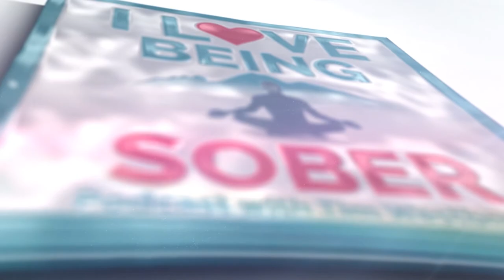How To Create Healthy Habits One Step At A Time With Dr. Jaime Hope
How do you create healthy habits? Tim Westbrook, MS welcomes Dr. Jaime Hope, an attending emergency medicine physician at one of the country's busiest level 1 trauma centers. Dr. Jaime talks about how the first step is identifying what habits you want to develop. They should be cognitive load, low choice, and easily repeatable. Then answer the question, why do you want to develop them? Next, start small. If you're going to create a habit of working out, start with just 5 minutes a day. As you become more consistent, you can increase the allotted time. If you want to learn more, this episode’s for you. Dive in!